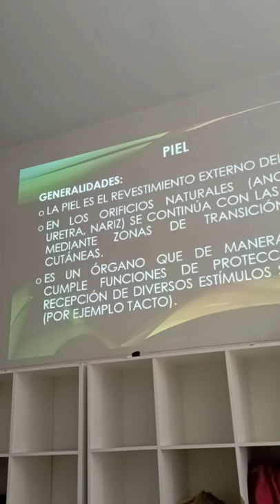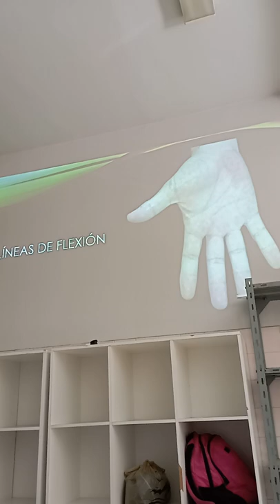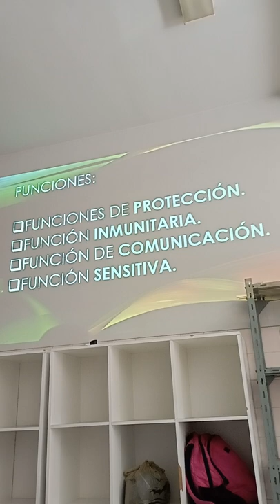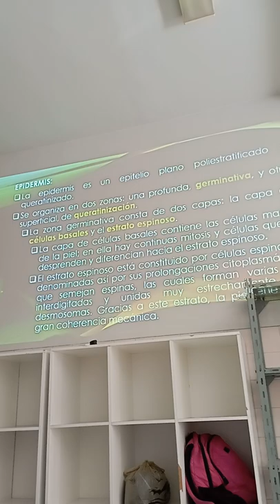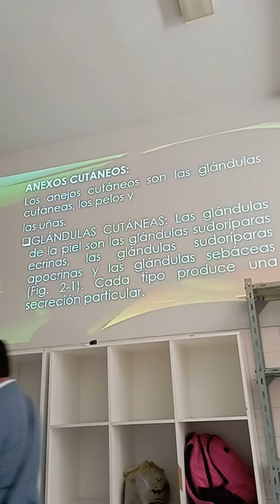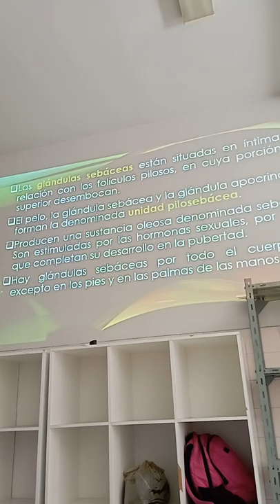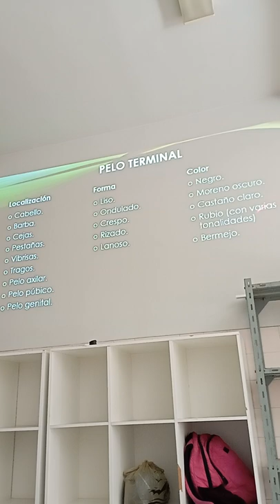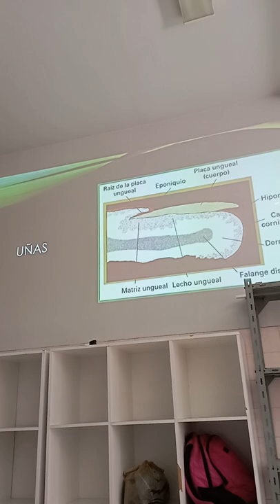labanato viernes 02/09/22 piel